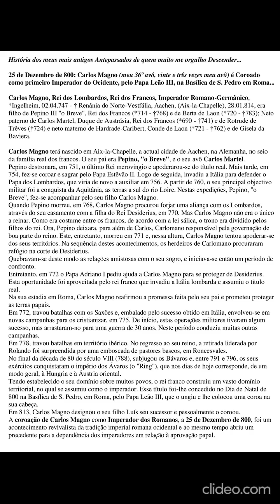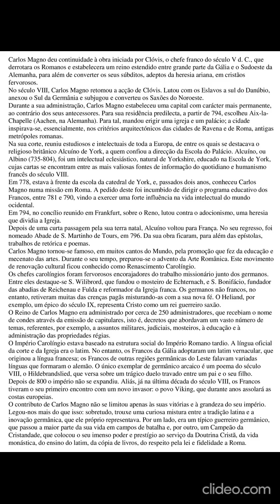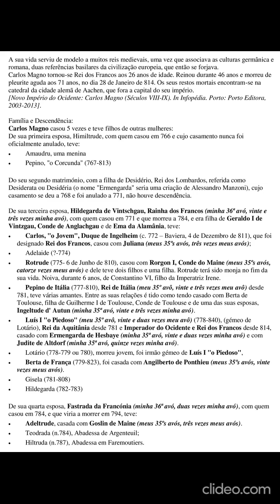Coroação do Imperador Carlos Magno (por António Carlos Janes Monteiro)